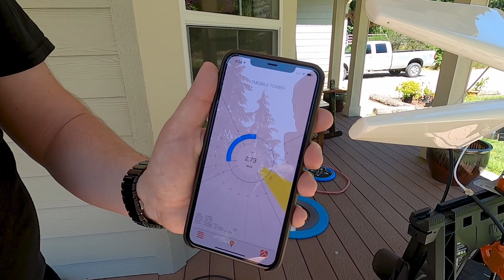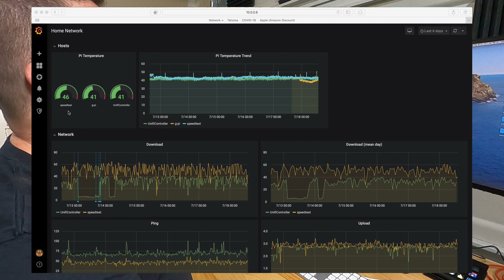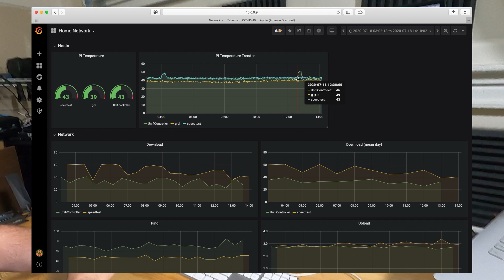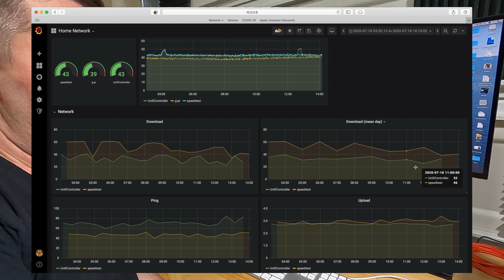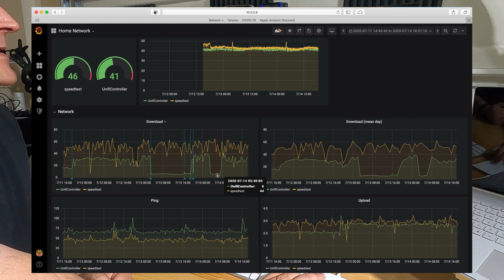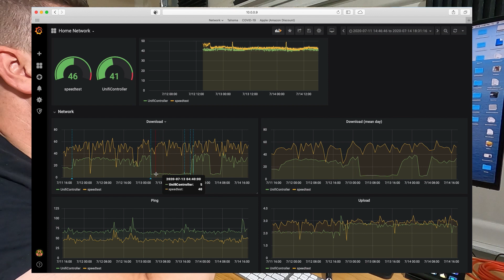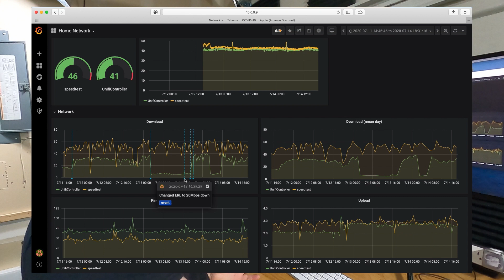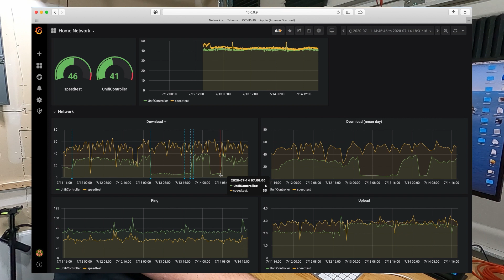We'll show you how to make your internet 35x faster.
In this first episode of Tech Garage Video we show you how Zach made his internet 35x faster.  Yeah we know this sounds like click bait (it is) but we've got the data to prove it.  To be fair Zach had really awful internet speed so it could really only get better but even we didn't think it could get this much better.

Big thanks to UnlimitedVille they didn't sponor this video but it woulldnt' have happened without their great service

Cool Hardware

Amazon Basics Corn Hole
CanaKit Raspberry Pi 4B
Labists Raspberry Pi 4B
Mofi 4500 Cellular Router